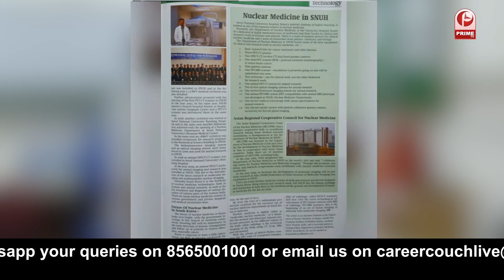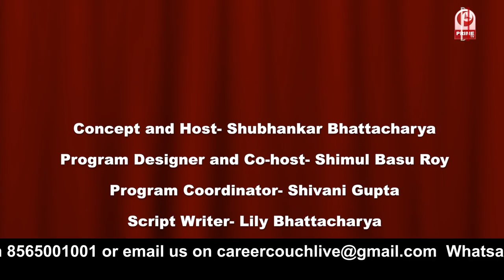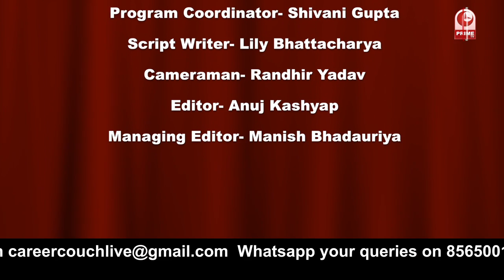What is Nuclear Medicine TECH|| Best medical courses After 12th with Dr Amitabh Arya | Career couch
Medical courses after 12th |Nuclear Medicine Top medical college -with Dr Amitabh Arya|Career couch

Nuclear medicine technologist as Career | Medical career options | Career Couch with Shubhankar Bhattacharya ||  @PrimeTvIndia.

Nuclear medicine is a medical specialty involving the application of radioactive substances in the diagnosis and treatment of disease. Nuclear medicine imaging.

Dr Amitabh Arya,Professor, SGPGI

nuclear medicine as a career in india